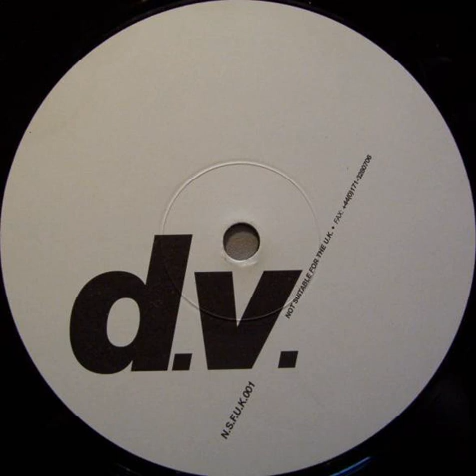D V ‎– The Imperial March (Mix 3)